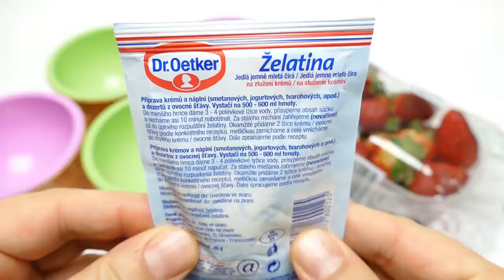New DIY - Fresh Homemade Strawberry with Dr. Oetker Jelly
DIY - Fresh Homemade Strawberry with Dr. Oetker Jelly